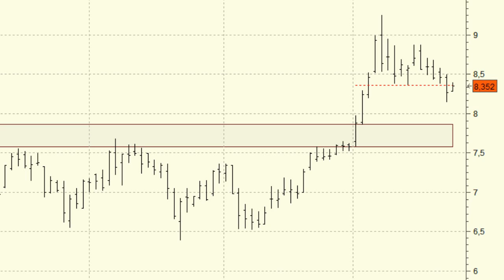Análisis técnico de Gamesa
Comienza la corrección tras una revalorización de más del 40% en el último mes y medio.